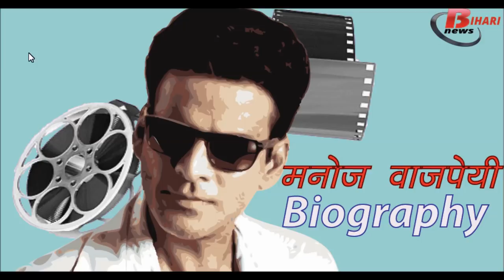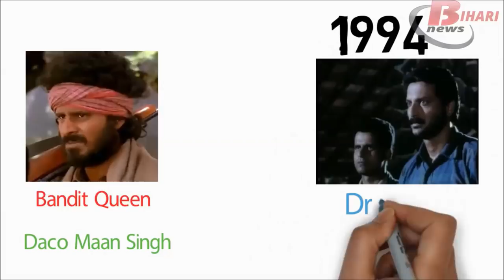Manoj Bajpayee (Bihari actor) Biography in HIndi.Know his lifestyle,education,family and Movie name.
ManojBajpayee is an Indian film actor who has done lots of film in Hindi cinema. He is the recipient of two National Awards and four Film fare Awards.
About Life:ManojBajpayeeBiography

Manoj Bajpayee born in Belwa, a small village in Narkatiaganj, Bihar. He is the second child among five siblings. His father was a farmer and his mother was a housewife. At their struggling period, he met to actress ShabanaRaza and gets married to her in 2006 and has a daughter. He deadly aspired to become an actor since his childhood. For this, he migrated to Delhi at the age of seventeen and applied for the National School of Drama, that get rejected four times. While he is studying in college, he joined theater.

Career:
Bajpayee was a struggling actor then Mahesh Bhatt offered him Swabhiman (1995) that aired on Doordarshan. After a few unnoticed roles, he played the gangster Bhiku Mhatre in Ram Gopal Verma’s 1998 film Satya that proved to a breakthrough. He acted in films such as Kaun and shool (1999). He played various different roles in their career. Bajpayee won the Special Jury National Award for Pinjar (2003). This was totally followed by as a series of brief, unnoticed roles in films that get failed for his career forward. He then played a politician role in thriller Raajneti (2010) that is also is life turning point. In GangsofWasseypur, he plays the role of Sardar Khan. His next roles of Naxalite in Chakravyuh (2012) and CBI officer in Special 26 (2013). In 2016, he portrayed professor Ramchandra Siras, in biographical drama Aligarh, for that he won his third Filmfare Critics Award for Best Actor and the Best Actor Award at 2016 Asia Pacific Screen Awards.

Bajpayee Acting Style:

Bajpayee is often regarded as a method actor and is well known for his unconventional roles in Hindi films. He has also been vocal about the disparity in the pay he commands, in comparison to the top actors in the film industry.